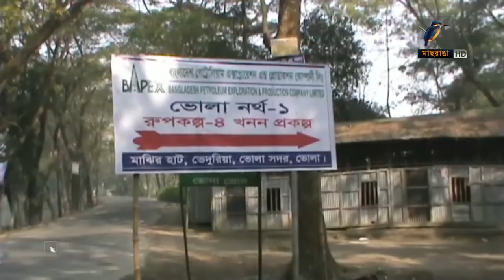ভোলায় নতুন আবিষ্কৃত গ্যাসক্ষেত্রে কর্মযজ্ঞ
ভোলায় নতুন আবিষ্কৃত গ্যাসক্ষেত্রে নানা কর্মযজ্ঞ চলছে। এই গ্যাসক্ষেত্র ঘিরে দেখা দিয়েছে শিল্পায়ন ও কর্মসংস্থানের নতুন সম্ভাবনা। দেশের অর্থনীতিতে যা ব্যাপক ভূমিকা রাখতে পারে।
- প্রতিবেদনটি প্রচারিত হয় ১৯.০১.২০১৮  তারিখে  দুপুর ২টার মাছরাঙা সংবাদে।